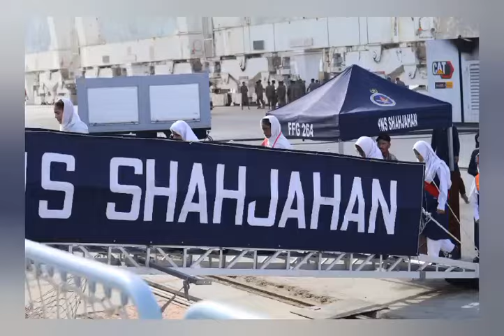STUDENTS FROM LOCAL SCHOOL OF GWADAR SPENT A DAY ON PAKISTAN NAVY WARSHIP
PakistanNavy arranged an informative visit of Pakistan Navy Warship for teachers and students from local school of Gwadar. Primary objective to organize this visit was to enlighten local students about Maritime role, organizational structure, and defence capabilities of PakNavy. The event was organized by Headquarter Commander WEST onboard Pakistan Navy warship SHAHJAHAN at Gwadar port.

Upon arrival of students onboard PNS SHAHJAHAN, they were briefed on war preparedness and determination of Pakistan Navy to safeguard Maritime frontiers of the country. The significance of Maritime sector for developing nations and the role of strong naval forces in promoting National economic growth was emphasized.

Students were also briefed on Naval defence and attack system installed on ship followed by demonstration of special drill by Tiger Squad of Pakistan Marines. The students showed keen interest during briefing on roles and responsibilities of Pakistan Navy and additions of latest platforms to the Naval fleet.

The visiting students and faculty members commended the high morale, dedication and professional competence of the Maritime Defenders of the country.